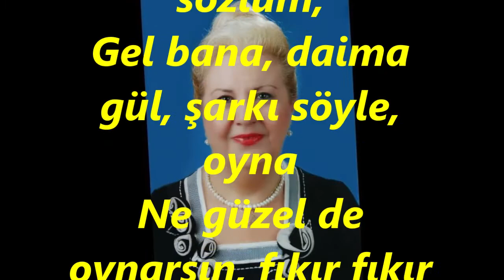Serap Mutlu AKBULUT-Güle Sorma O Bilmez (SABA)R.G.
SOLİST:
*SERAP MUTLU AKBULUT*
VİDEOYU YAPAN
*RECEP GAYRETLİ*
GÜFTE: EROL SAYAN
BESTE: EROL SAYAN
USUL: DÜYEK
MAKAM: SABA
Güle sorma, o bilmez aşkı, sevdayı, neş'eyi.
Lâleye sor, çiğdeme sor, mor menekşeye sor.
Neş'eli ol kara gözlüm, şirin sözlüm,
Gel bana, daima gül, şarkı söyle, oyna
Ne güzel de oynarsın, fıkır fıkır kaynarsın
Şen şakrak, hem güzelsin ateşinle yakarsın
Gülüşünle Sen aşkın oldun ey Dilber sevgilim
Oyna artık dön güzelim, Tüller omzunda
Gül dudaklım, Kara Gözlüm, Şirin sözlüm